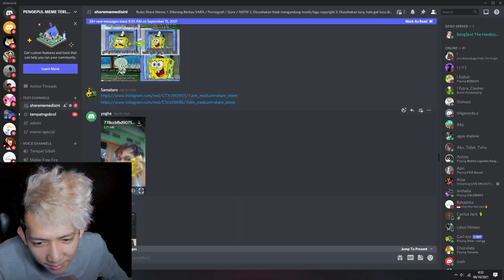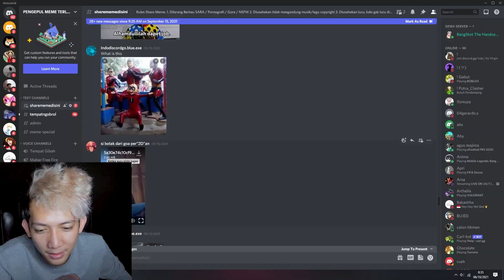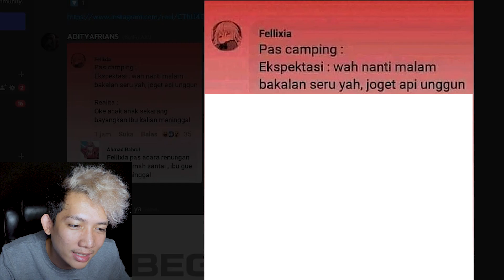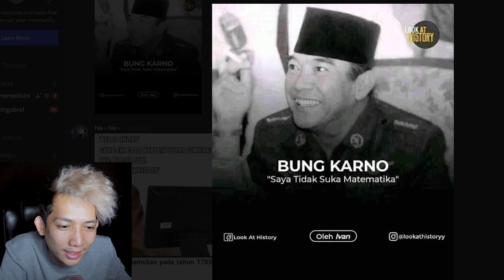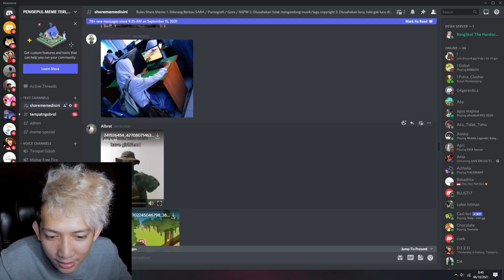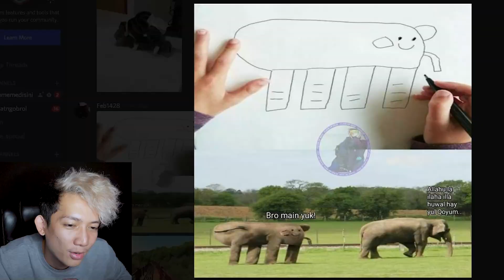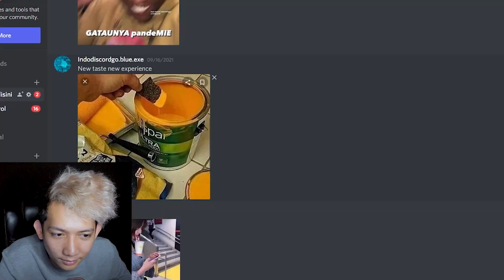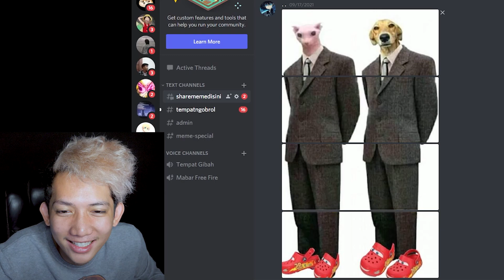MEME SEGAR KETIKA BANGUN TIDUR - Meme Keren #21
Menikmati meme segar ketika bangun tidur itu sesuatu ya...